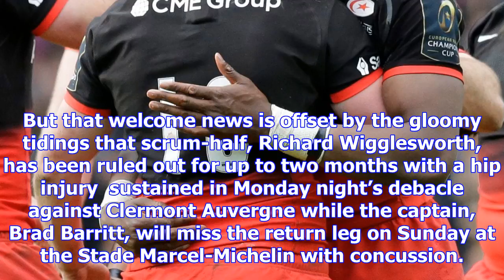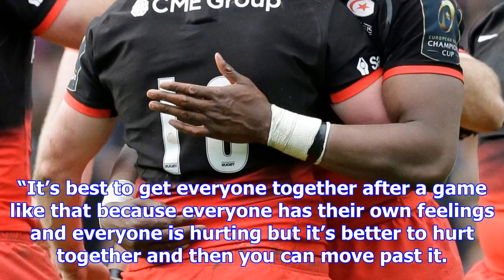Maro itoje to be fit for start of six nations but saracens suffer richard wigglesworth setback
The switchback nature of Saracens’ season continues with the upbeat news that Maro Itoje will return...